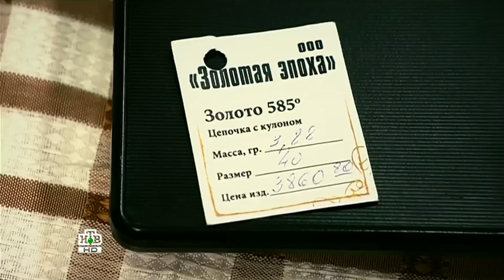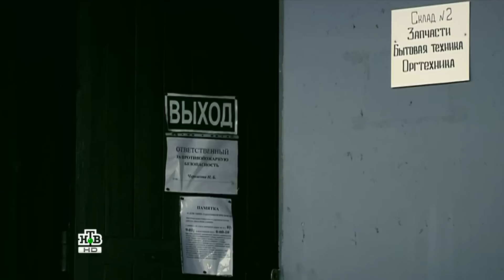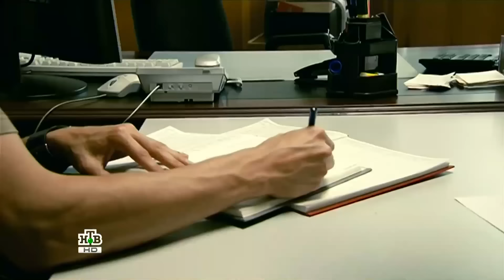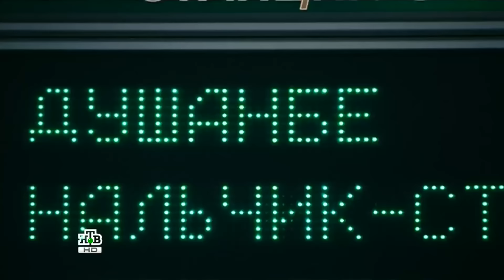ЖОГОВЫЙ ФИЛЬМ! “КАРМАННИКИ“ НОВИНКИ 2018 БОЕВИКИ ДЕТЕКТИВЫ 2018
Боевики и криминальные фильмы мы смотрим с детства, нет ничего более интересного, чем наблюдать за работой правоохранительных органов, перестрелкой с преступниками, рукопашными боями главных героев. Все это нравится мальчишкам, но подрастая интерес к боевикам не пропадает, меняется лишь оттенок фильма. С возрастом хочется смотреть какой-нибудь запутанный детектив или криминальную сагу.
На нашем канале представлены как жестокие боевики, так и психологические детективные триллеры. Контент рассчитан на любую аудиторию.